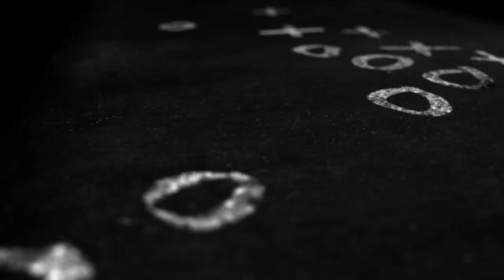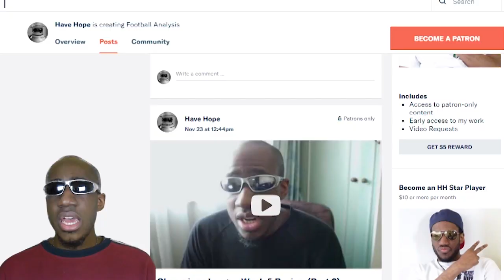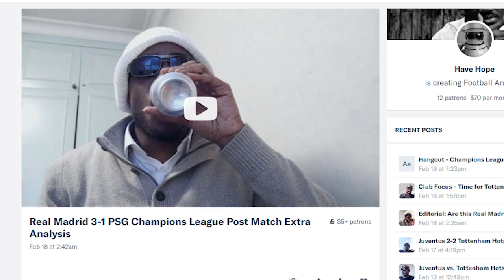HH Q&A | Cristiano Ronaldo On Others Teams, GTA Series, Rating Strikers